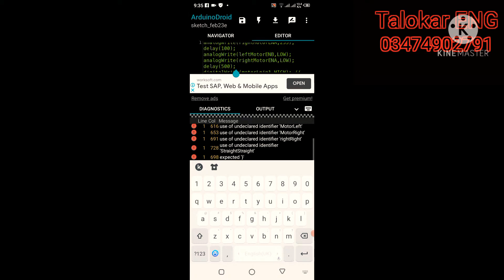Arduno uno Bluetooth Control Rc Truck using HC-05 Bluetooth, L298D and Arduno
ArduinoUno RcTruck BluetoothControl using HC-05 Bluetooth, L298D and HC-12 Transceiver Modules - ... YouTube Tutorial:- Materials:- Arduino UNO: ... Rc Trucks For Sale .